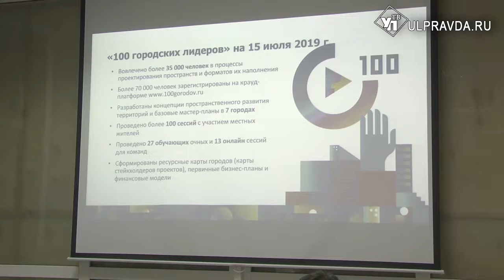Ульяновские бизнесмены займутся благоустройством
Программа «100 городских лидеров»  подразумевает активное включение жителей Ульяновска в его преображение. Проект создан агентством стратегических инициатив для привлечения к проблемам городской среды предпринимателей, НКО и активных жителей.